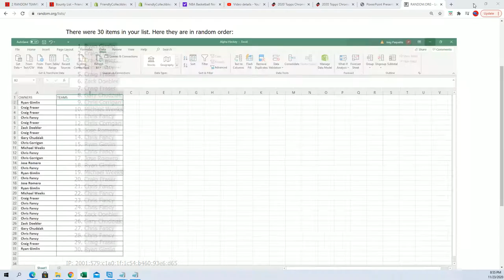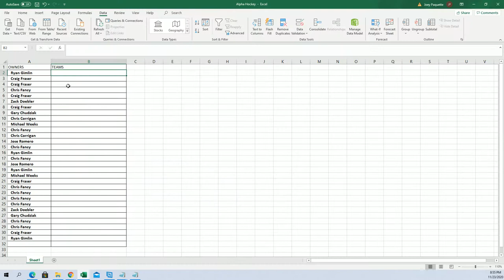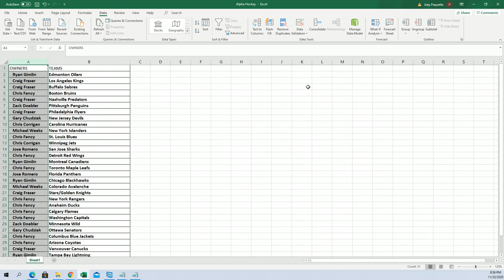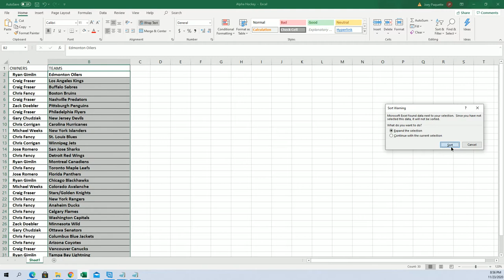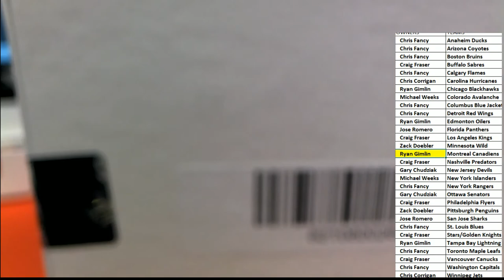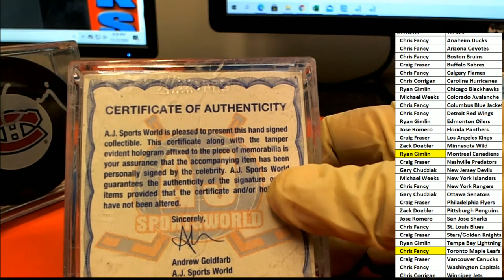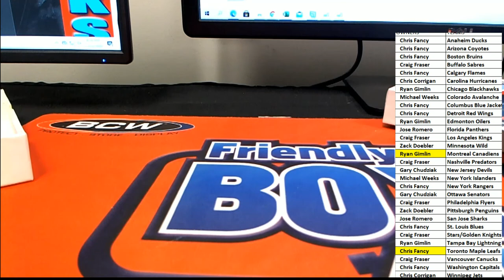2019 20 Hit Parade Autographed Hockey Puck ID SERIES9PUCKS104